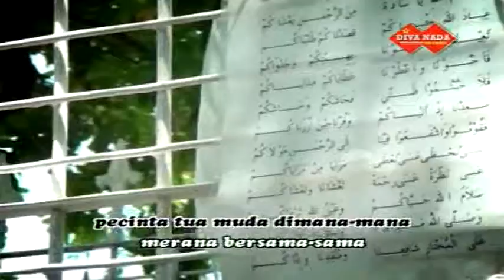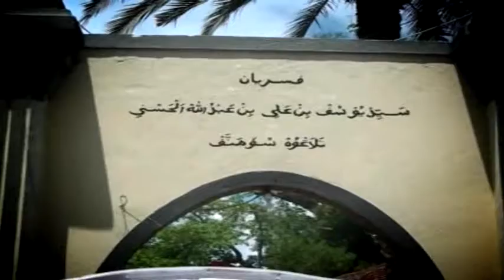VOCALIS AOLENG * K. BAHIER * KHATIJAH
judul : khatijah
artist : k. bahier
songwritter  : k. bahier
album : lagu seru ber sama trio aoleng
produced by diva nada musica record